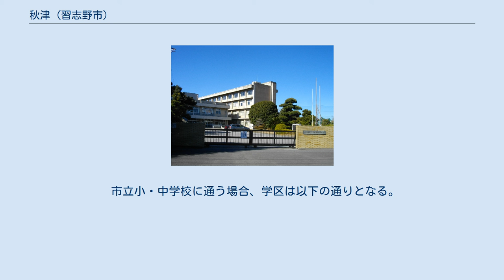秋津 (習志野市)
習志野市の町・字
日本 」 関東地方 」 千葉県 」 習志野市 」 秋津 (習志野市) 秋津（あきつ）は千葉県習志野市にある地名。
現行行政地名は秋津一丁目から秋津五丁目。
 習志野市の南部に位置する、全域が第2次埋立事業により、東京湾を埋め立ててできた地域である。
 地域の南端をJR京葉線、国道357号、東関東自動車道、地域の北端に隣接して京葉道路が通る。
地域内は団地が中心のエリア、公園が中心のエリア、戸建住宅が中心のエリアに分かれる。
また、地域の西端は大蔵省の所有地であったために埋め立てることができず、結果的に保全される形になった干潟である｢谷津干潟｣と接している。
 一丁目から三丁目にかけて海浜秋津団地、三丁目に市立秋津小学校、習志野市立新習志野図書館、南消防署、新習志野公民館、習志野市役所西部連絡所、秋津総合運動公園、三丁目に隣接してJR京葉線新習志野駅、五丁目に県立津田沼高等学校、谷津干潟公園がある。
 東は菊田川を挟んで同じ第2次埋立事業によって造成された香澄、西・南は秋津、香澄と同じ由来の茜浜、北は先立つ第1次埋立事業によって造成された袖ヶ浦と接している。
 秋の京葉港（津）を美しさを称え、｢秋津｣とした。
 2017年（平成29年）10月31日現在の世帯数と人口は以下の通りである。